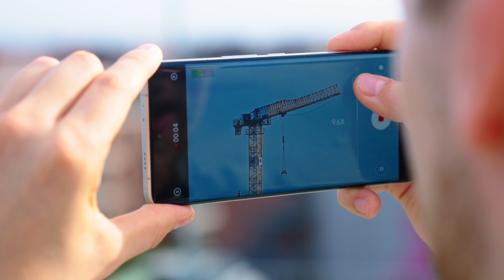Ersetzt das Smartphone die Kamera?! | Xiaomi 13 Ultra VS Ricoh GR III (Vergleich)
Smartphonekameras werden von Jahr zu Jahr besser und es stellt sich zunehmend die Frage, ob ein Smartphone bald die Kamera ersetzen kann. Das Xiaomi 13 Ultra verfügt über einen 1 Zoll großen Hauptsensor und besitzt eine Periskop-Telelinse mit einer Brenntweite von 120 mm. Damit bringt das Smartphone eigentlich alles mit, was das Fotografenherz begehrt. Wie gut sich das Xiaomi 13 Ultra im Vergleich zur Ricoh GR III geschlagen hat, erfahrt ihr in diesem Video.

Ricoh GR III hier kaufen

Auf dem Kanal "Technikmonk" teste ich für euch Produkte aus allen Bereichen der mobilen Technik. Es werden Kaufempfehlungen, Vergleiche und vieles mehr folgen! Also bleibt dran und seid gespannt!

▬ Mein Equipment ▬▬▬▬▬▬▬▬▬▬▬▬▬
Elektrischer Schreibtisch

Objektiv 1
Objektiv 2